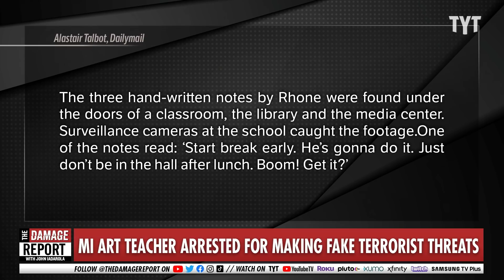Michigan Arrested After Teacher Losing Her Mind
Michigan art teacher was really this desperate to get out of school early. Jayar Jackson and David Shuster break it down on The Damage Report.

"A 59 year-old Detroit art teacher has been charged with posting hoax notes under the doors of three classrooms in her own school warning that it would be bombed by a terrorist.

Johnna Rhone, 59, wrote at least three notes with threatening language last week at Jefferson Middle School in St. Clair Shores, Macomb County prosecutor Pete Lucido said."